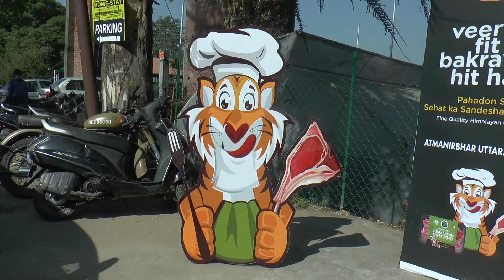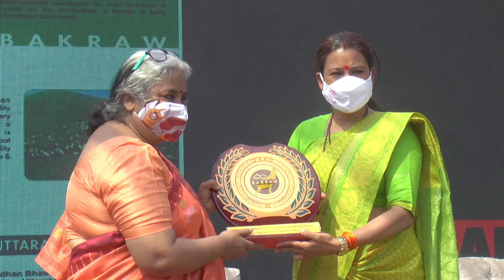Bakraw Uttara Fish Inauguration function ( shirish shirsat )